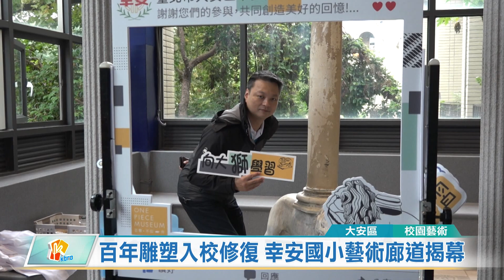20191218 百年雕塑入校修復 幸安國小藝術廊道揭幕 (凱擘大台北數位新聞)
百年雕塑入校修復 幸安國小藝術廊道揭幕

在校園內就能看見歷史級的雕塑，會是什麼感覺？在台北市大安區幸安國小，校方為了培育孩子們的美感與創造力，特別與台北教育大學的北師美術館合作，引入典雅的百年獅子像雕塑進入校園，學生們在專人指導下，參與修復、清潔等過程，讓圖書館前的平台，搖身一變成為藝術廊道。

拿起筆刷，台北市教育局長曾燦金在小學生導覽員的詳細解說下，先輕輕刷掉石膏獅上的灰塵，再以橡皮擦擦去表面髒汙，至於卡在縫隙內的，就得靠棉花棒沾上稀釋過的氨水來幫忙。但要讓獅子看起來煥然一新，過程到這裡還沒有結束，就差「敷面膜」。

這隻坐落於圖書館旁的獅子雕塑，是幸安國小與台北教育大學的北師美術館合作，共同引進美國大都會博物館珍藏百年的獅子石膏複製雕塑，透過師生親身參與古蹟修復課程，培養美學品味。

原本平凡無奇的平台廊道，搖身一變成了充滿氣質的文青空間。校方表示，未來會持續與博物館合作，也歡迎喜愛藝術的朋友，前來幸安感受歷史藝術美感。

辜粲詠 採訪報導 (大安區/校園藝術)